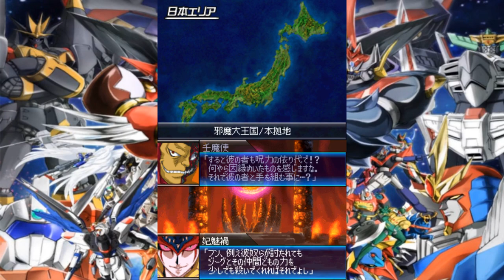SRW L Stage 16A Eurasia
FONE CALL??